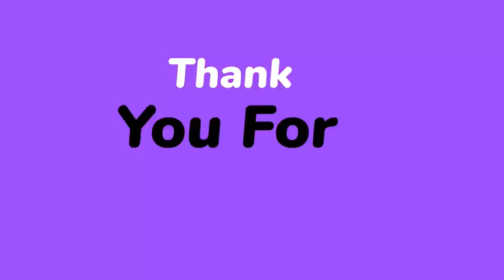Bòn nouvèl- Lapolis depatcha 400 Mawozo, touye pi gwo sòlda yo/ Moun Petyonvil rache, boule 2 bandi